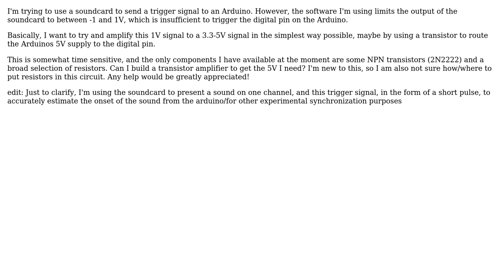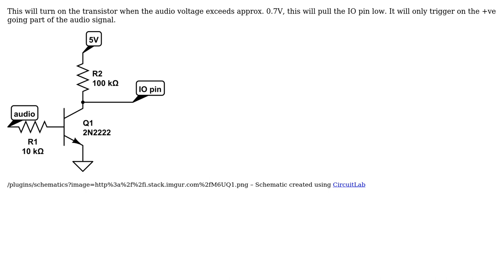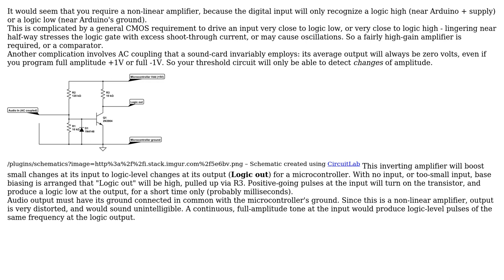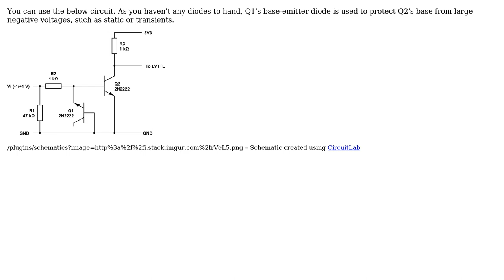1V to 5V transistor amplifier for arduino digital inputs (4 Solutions!!)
1V to 5V transistor amplifier for arduino digital inputs

With thanks & praise to God, and with thanks to the many people who have made this project possible! | Content (except music & images) licensed under CC BY-SA | Music | Images & others | With thanks to user TonyM user Jack Creasey user glen_geek user cyclotron user Chris and the Stack Exchange Network Trademarks are property of their respective owners. You are responsible for your own actions.